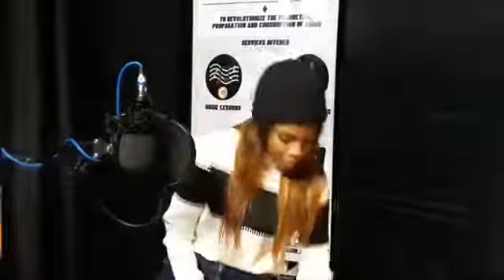Midday Talk with Nwabisa ft Ziphoezihle Ngqunge of Beautifully Messy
Ziphoezihle Ngqunge is an aspiring writer and business woman. A spoken word poet, founder of beautifully Messy and Journal Talks.
She is a proud mother of 2 boys and a minister called to preach to the neglected societies and communities.